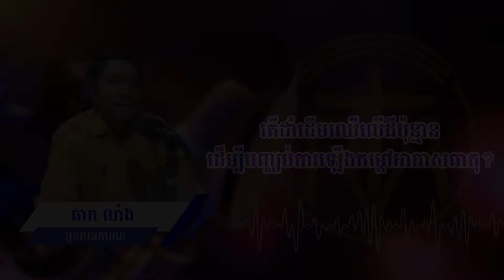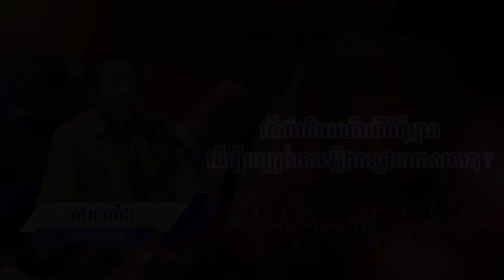តើដាំដើមឈើលើដីប៉ុន្មានដើម្បីបញ្ឈប់ការឡើងកម្តៅអាកាសធាតុ?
តើទំហំដីប៉ុណ្ណា? ដែលគេត្រូវការដាំដើមឈើដើម្បីបញ្ឈប់ការឡើងកម្តៅសីតុណ្ហភាពផែនដី និងបង្កើនគុណភាពខ្យល់ដូចមុនយុគសម័យបដិវត្តឧស្សាហកម្ម?